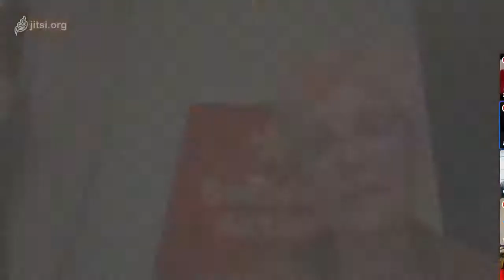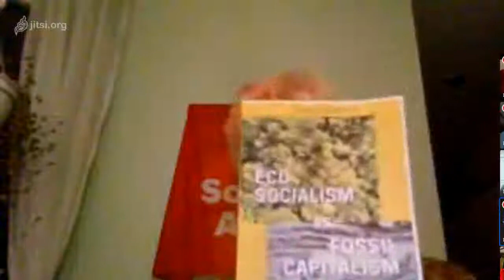The Road to a Mass Eco-Socialist Party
Thursday, November 26,  7 p.m.  Eastern Time

The Road to a Mass Eco-Socialist Party, with former British Labour Party activist Alan Freeman, past Manitoba NDP MLA Marianne Cerilli, and Socialist Action B.C. organizer Gary Porter.